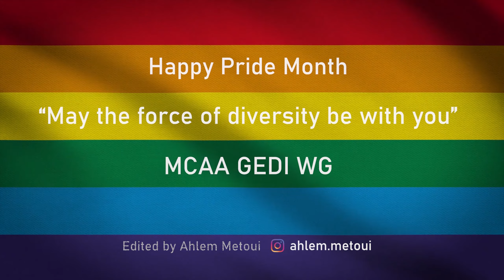About LGBTQ+, Diversity, Visibility, & Allies, with Maurice O’Brien - The MCAA Rainbow Pills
This video is part of the Rainbow Pills video series produced in 2020 by the Genders, Equity, Diversity & Inclusion (GEDI) Working Group of the Marie Curie Alumni Association (MCAA).

The video was originally published on Facebook on 29 June 2020.